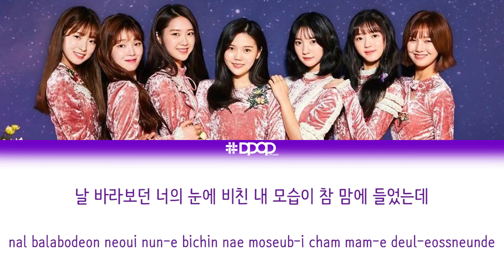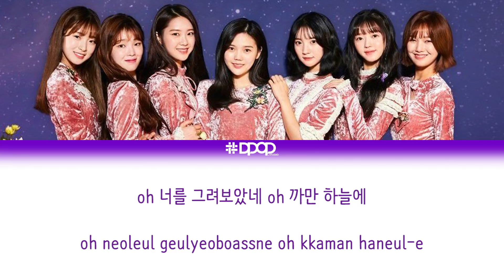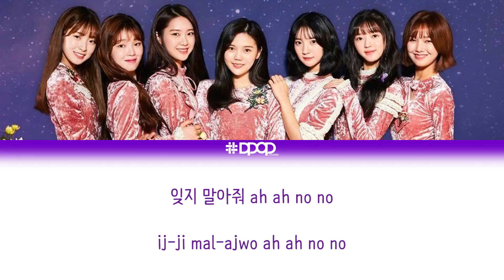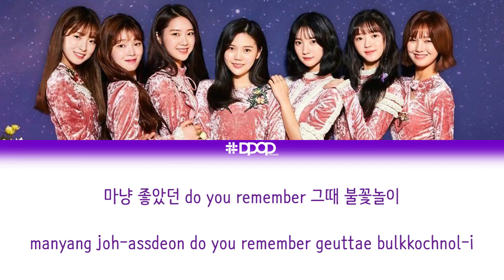OH MY GIRL (오마이걸) - REMEMBER ME (불꽃놀이) Lyrics [Han_Rom / rocket upload]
오마이걸 불꽃놀이 가사
OH MY GIRL REMEMBER ME Lyrics